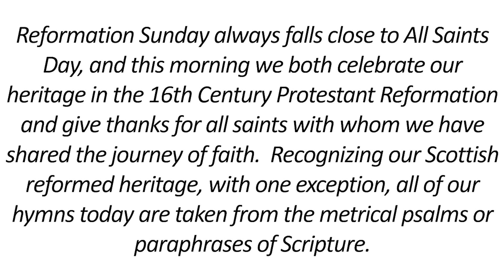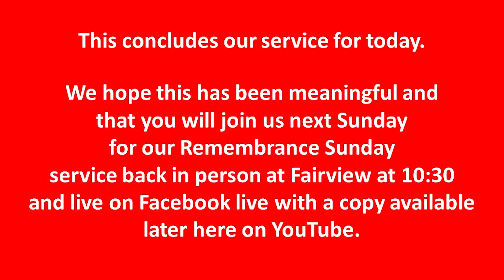Joint Sunday Service for October 29th, 2023 from Knox, Ayr; All Saints Sunday.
A joint Sunday morning worship service which was record from the Sanctuary of Knox United Church in Ayr on Sunday, October 29th, 2023, All Saints / Reformation Sunday.

Participants:
Worship Leader: The Rev Thomas Kay of Knox Ayr with The Rev. Rod Lewis representing Fairview.
Welcome and Message/Sermon by The Rev Thomas Kay.

Combined Choir with members of the Knox Ayr Choir and the Fairview Chorus.

Technical Support:
Members of the Knox Ayr Tech team.
Recording created and produced by the Knox Ayr Tech Team.